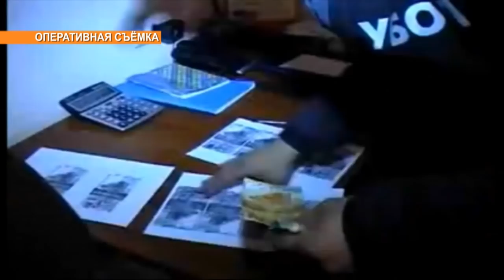Полицейские обвинили начальство в попытке «замять» дело об их избиении в Шымкенте